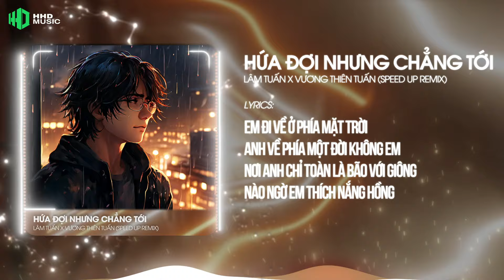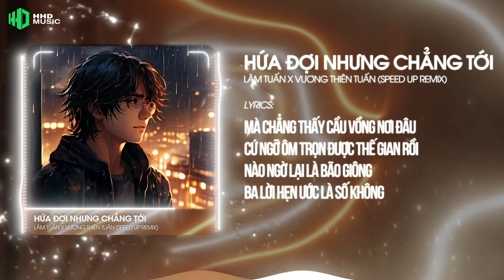Hứa Đợi Nhưng Chẳng Tới (Speedup + Remix) Nhạc Nền Tik Tok Cực Chill ♫ Em Đi Về Ở Phía Mặt Trời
Song: Hứa Đợi Nhưng Chẳng Tới
Composer:  Vuong Thien Tuan
Singer:  Lam Tuan
Recording : Chien Le
Mix & Master:  Nboro (Dinh Hoang Quoc)
Music Arranger:  Phong Le
Remix by  Speed Up (HHD Media)
♫ *DANH SÁCH PHÁT MỜI BẠN CHỌN BÊN DƯỚI ĐỂ XEM TRỌN BỘ*